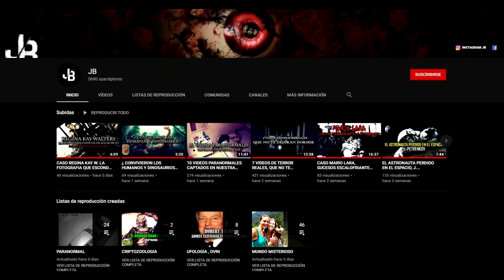PATENTE PERMITIRÀ PODER HABLAR CON LOS MUERTOS !!! (MICROSOFT)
La inteligencia artificial crece constantemente y cada vez se le da más usos. En las últimas horas se filtró que Microsoft trabaja en una tecnología que le permitirá a las personas hablar con los muertos.